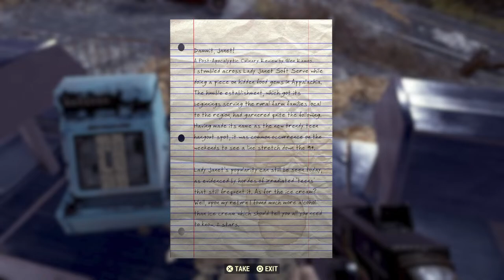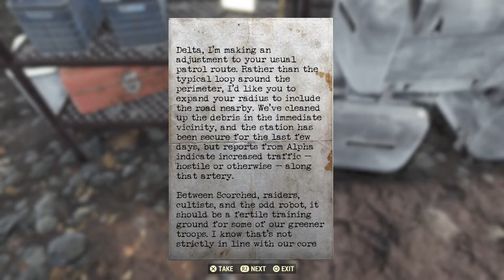Fallout 76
Music and gaming!!